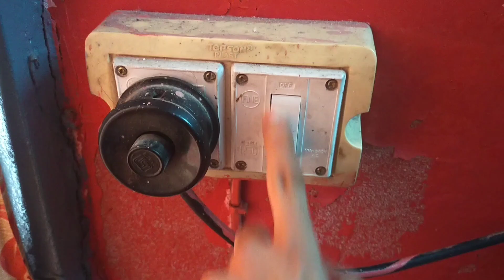SUMMERS ARE BACK | FUNNY VIDEO | LAUGH HACKERS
Hello friends our YouTube FAM 🎉Shote vade Sab nu Dilo ♥️ SATSHRIAKAL 🙏 sadi nwi video summers are back Dekho like kro te share kro ede ch thodi pubgv vadi aa asi 😂 and es video nu Pura pyaar ♥️ baksho jihda tuhanu pta sada pichla channel delete hogiya c 😔 so please enu pura dekho💯 and es video di SACHAYI SUNLO eh Video ch harsh de scene ek din mai ode Ghar giya c odan shoot krle c asal ch apa koi hor video shoot krni c but asi aalsi bande game 🎮🎱khed khed ke sara time ⌛waste krliya and bad ch ee video da mada jiha shoot krliya and fr mai kal parso Apne scene shoot kite Bohat mushkil na apni didi ji de tarle maar maarke 🙏🙏 video shoot krvayi and fr raat lake edit kiti and Harsh ne thumbnail bnaya taki asi ek din pehla story pa skiye joki Bohat vdia Kam Kita ohnu shabash mera sher 😂🤣
And mere papa ghar c esliye jdo mai papa wale scene kite thodi hauli hi bol riha c 😬😅but chlo koi ni like ♥️ comment krdiyo share v krdiyo agar ethe tak padh rahe ho ta shabash tuc mere sache dost o 😂 Thank you. 🙏💯🤙🔥

AND subscribe kro te bell icon press krlo sadi future videos lyi 😁😁 hun asi back to back weekly video post krniya start  krtea aa plz full support kro is channel nu🙏🙏💯
and sadiya puraniya videos te ena vdia 🔥response dikhon lyi bohat bohat
Dhanwaad ♥️😊😊💯

Snitches Get Stitches (Full Album) | Sidhu Moose Wala | Latest Punjabi Songs 2020
Sidhu Moose Wala Vs Sunny Malton Ft. Karan Aujla | Roast Video | Aman Aujla
THE TRUTH | Sidhu Moose Wala Vs Byg Byrd Ft. Sunny Malton | Roast Video | Aman Aujla
sidhu moose wala vs byg byrd
sidhu moose wala and byg byrd
sidhu moose wala and byg byrd fight
sidhu moose wala and byg byrd live show
sidhu moose wala and byg byrd fight in hindi
Sidhu Moose Wala face to face with Sunny Malton | Sidhu Moose Wala fight with Sunny Malton, Byg Byrd
Sunny Malton Live Reply to Sidhu MosseWala on Instagram| Sidhu MosseWala Vs Byg Byrd & Sunny Malton
carryminati's Video Deleted - Harassment and Bullying
Carryminati's Video Removed !! What really Happened with Carryminati's Video ? Youtube vs Tiktok |
Amir Siddiqui reply to Carry | YouTubers vs Tiktokers | Spread Peace, Remove Hate
Who is No.1 Youtuber of India | Top 10 Indian Youtubers | Carryminati
Mr Faisu Reply To Carryminati Roast Tik Tok vs YouTube Reaction
YouTubers Reaction On Carryminati Roast Tik Tok vs YouTube THE END
ELVISH YADAV ROASTING TIKTOKERS
Youtube VS Tik-Tok | Our Take on Tik-Tok VS Youtube | RealHit on Youtube Tik-tok Drama | Dsp Vlogs
TIKTOK VS YOUTUBE DRAMA | TOKTOK IS CANCER
YouTube V/S Tik-Tok is Getting Out of Hand 🔥
Sunny Malton New Reply To Sultan  Sidhu Moose Wala
Byg Byrd Live Reply To Sidhu Moosewala | Sidhu Moosewala vs Bygbyrd | Full Story | Sunny Malton